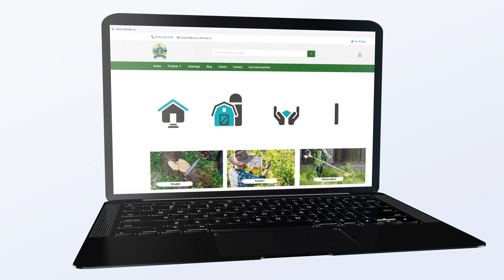Detoolz DZ-D103 Fierastrau electric cu lant 1600W 153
Cu un motor puternic de 1600 W, pozitionat longitudinal, si cu o lungime de taiere de 395mm fierastraul electric este un utilaj echilibrat, usor de manuit si ideal pentru lucrari de dulgherie sau constructii din lemn.
Motofierastraul are aceeasi functie ca si angrenajul unui electromotor. Lantul circulant al motofierastraului este dirijat prin intermediul unei lame (sina de ghidare). Utilajul este dotat cu un sistem de strangere rapida a lantului si o frana pentru oprirea rapida a lantului.
Dispune de rezervor de ulei pentru lubrifierea continua a lantului.

Caracteristici Fierastrau electric cu lant 1600W,153, Detoolz DZ-D103:
• Montarea lamei si tensionarea lantului se realizeaza prin sistemul clasic, cu suruburi;
• Pompa de ulei cu debit variabil;
• Pornire lenta prin limitarea curentului la pornire;
• Ungere automata a lantului;
• Sistem de franare a lantului;
• Gheara metalica pentru distribuirea eficienta a fortelor;
• Frana de siguranta dubla.

Avantaje utilizare DZ-D103:
- Vizorul rezervorului de ulei permite verificarea cu usurinta a nivelului de ulei;
- Taiere rapida datorita cuplului mare furnizat de motor;
- Manerul frontal ergonomic si bine pozitionat face taierea pe orizontala foarte facila;
- Limitarea curentului la pornire protejeaza reteaua electrica.

Continut pachet Fierastrau electric cu lant 1600W 153, Detoolz DZ-D103:
• 1 x Cheie combinata;
• 1 x Aparatoare lama;
• 1 x Cutie de carton;
• 1 x Fierastrau electric;
• 1 x Lama;
• 1 x Lant.